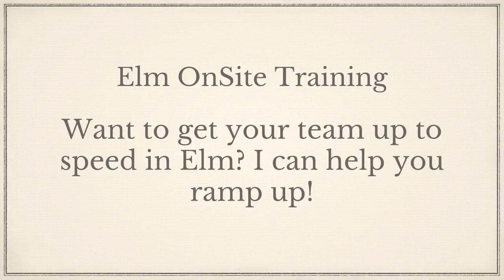What is Immutability in a programming language?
Immutability is a key feature in Elm, but what does it mean and why do we have it? Find out in this video.

The great advantage of a language with enforced immutability is that you never have to ask where a value was assigned! It can only come from one place!